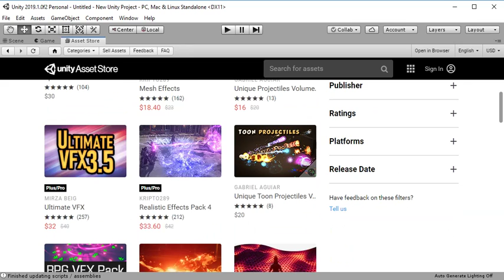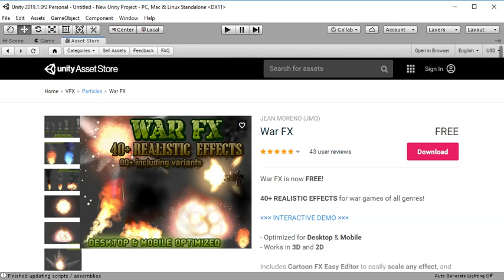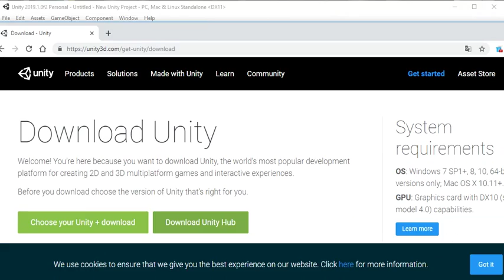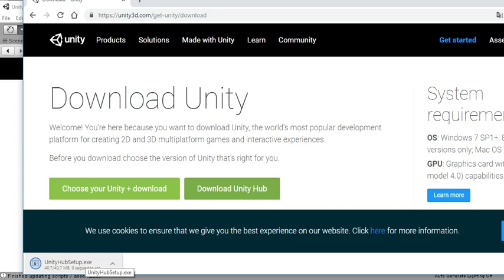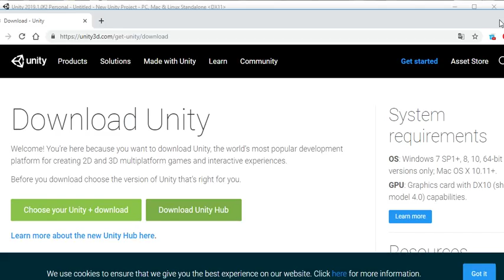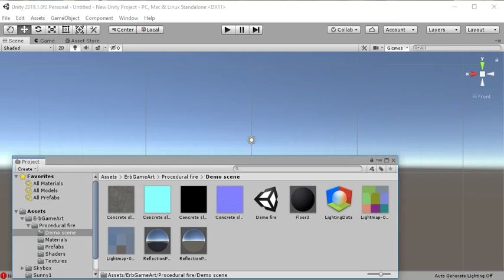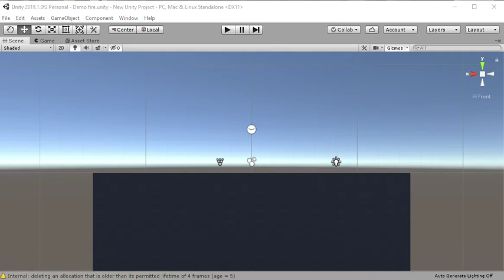Unity Criando Sistema de Partículas Aula 10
Seja Borrifos de Água, Sangue, Fumaça, Explosões, Neve, Laser, Estilhaços de Vidro, etc. Tudo é feito com o Sistema de Partículas e a partir dessa aula iremos na prática criar diversos deles.

Em sua nova versão com recursos de ganho em Cinemática, Shader, Física 2D, Autotomização de Inteligência Artificial, Integração de Personagens entre outros recursos, que tornam a Unity mais eficiente  na produção em: Games, Maquetes, Realidade Virtual, Realidade Aumentada, Simuladores, Apps, e para diferentes plataformas  ( PS4, Xbox One, PC, Mac, Linux, Mobile, Nintendo, Web, ...), com integração com a Havok Engine.

A Unity possui uma vasta gama de Asset Store ( Conjunto de Bibliotecas ), que vão desde uma simples textura até um Cidade ou Jogo Inteiro. Confira

A Unity tanto pode ser usada para Jogos Digitais, Maquete Eletrônica, Simuladores, Motion Graphics, Apps, Realidade Virtual, Realidade Aumentada, se tornando uma solução completa para qualquer tipo de projeto.  Além disso a Unity cria o produto final ou seja publica para diferentes plataformas e dispositivos, como: HTC VIVE ( Realidade Virtual ), Consoles, Computadores, Mobile.

Você aprenderá conosco a criar seu próprio jogo com Unity, entre outros projetos, e para diferentes plataformas.

Como somos produtora de games, o suporte será dado pro professores, que são profissionais de área. Confira alguns